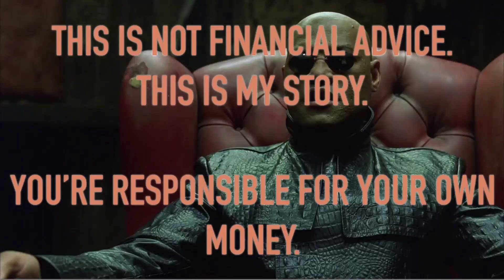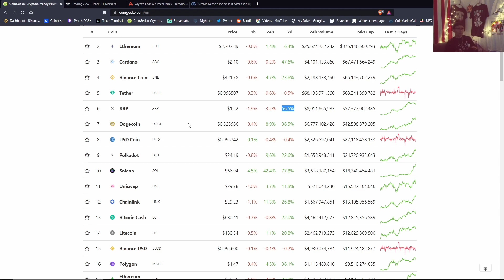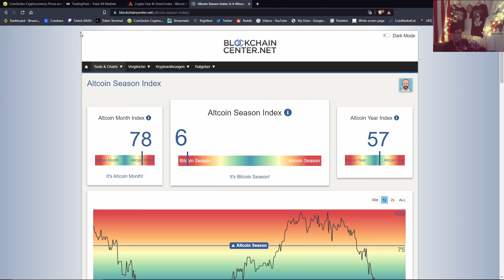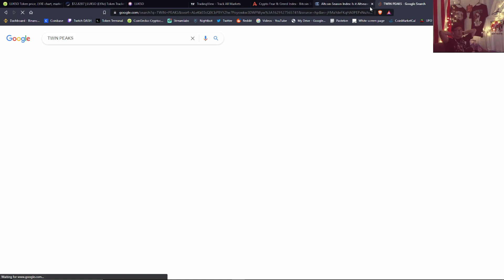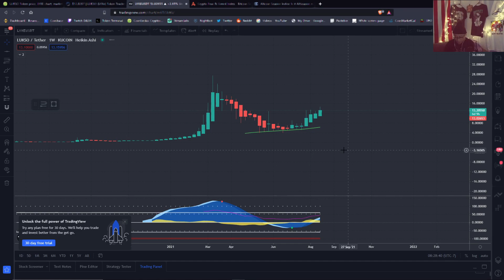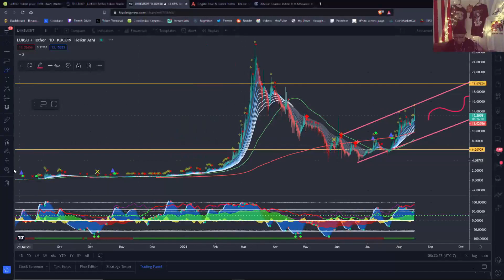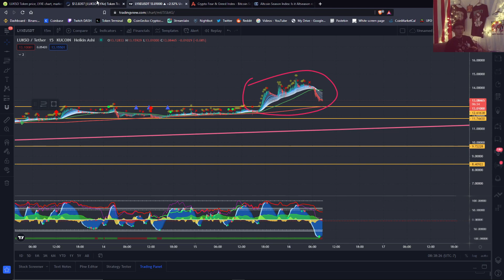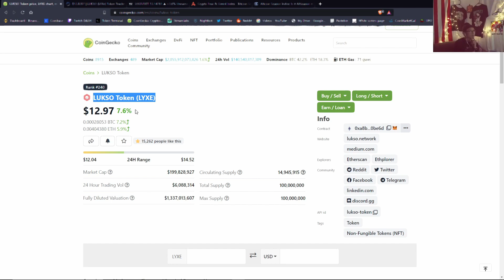LUKSO | Technical ANALysis? [16th Augusti 2021]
LUKSO looking good despite the looming BULL TRAP.

0:00 Start
0:25 Market Overview
10:45 LUKSO Overview
14:55 LUKSO T/A

YOU ARE RESPONSIBLE FOR YOUR OWN MONEY.